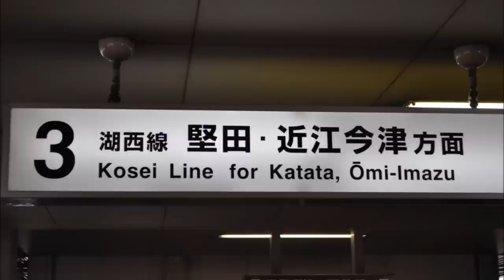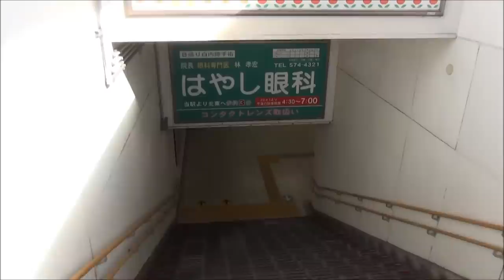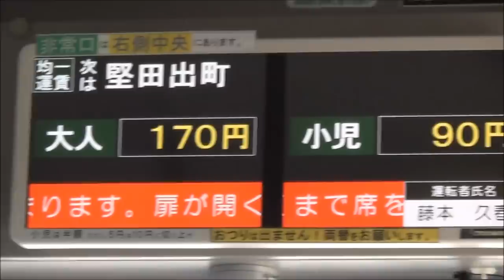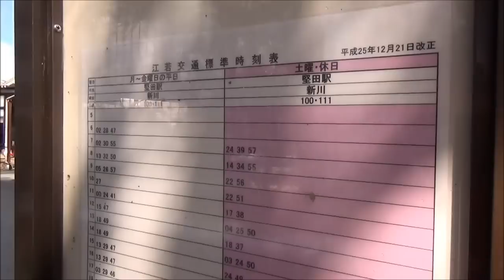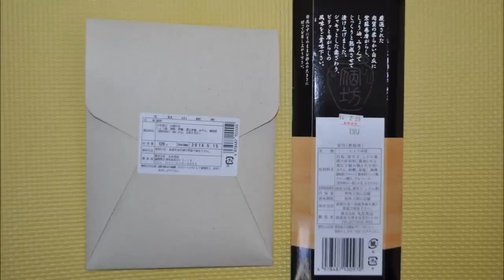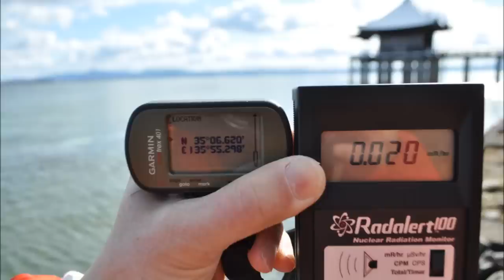Temple Floating in Lake (湖に浮かぶお堂) 【JAPAN TRAVEL GUIDE】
Location: Otsu, Shiga (滋賀県大津市)
Mangetsuji, Katata, 堅田, 満月寺